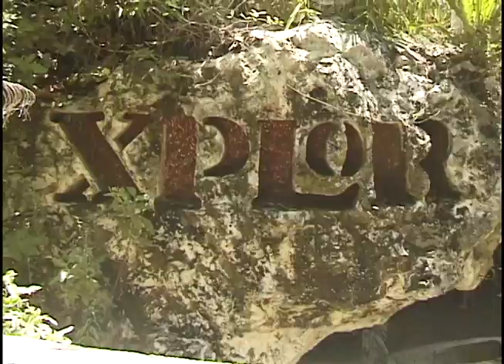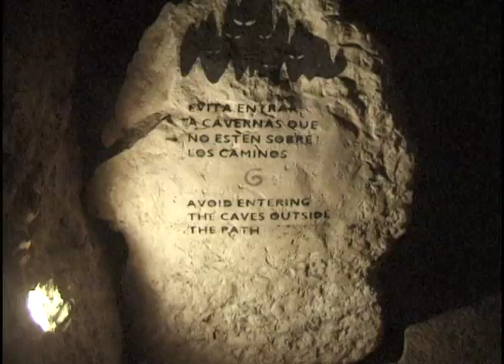xplor editado 5 ……„–20